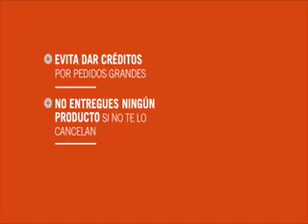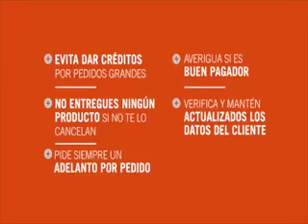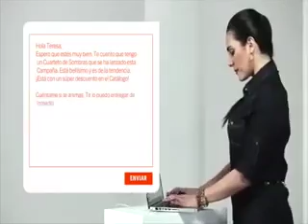Tu credito yanbal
Aprende como usar correctamente tu credito para que tengas mas Ganacias y hacer crecer tu negocio.